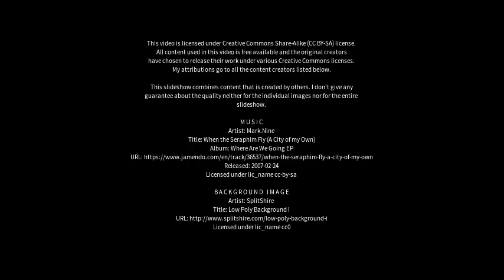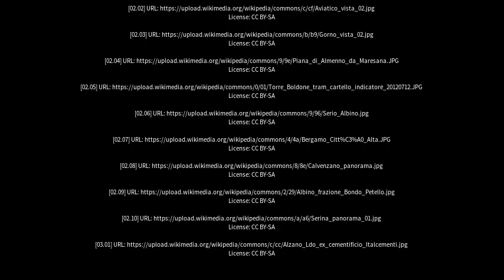Best places to visit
Best places to visit - Torre Boldone (Italy) Best places to visit - Slideshows from all over the world - City trips, nature pictures, etc.